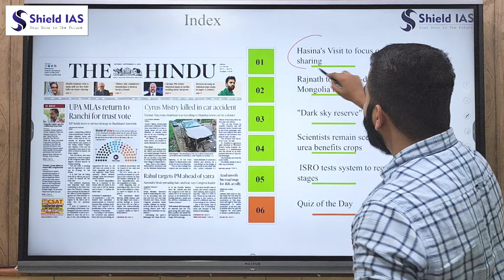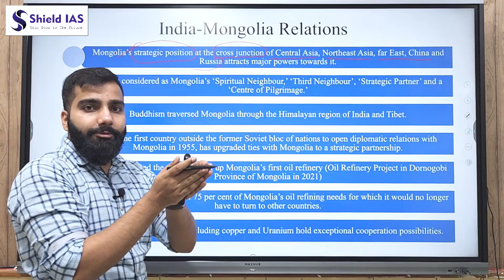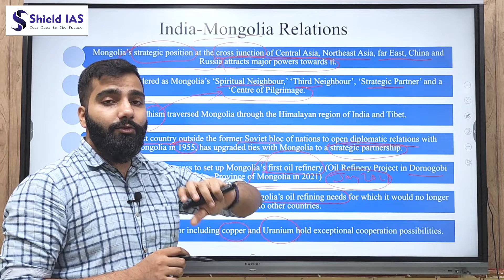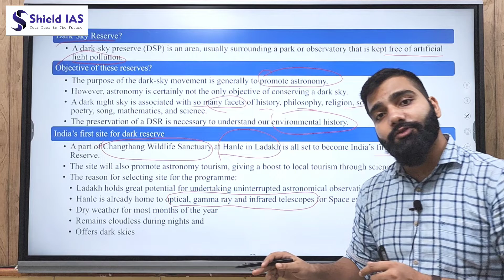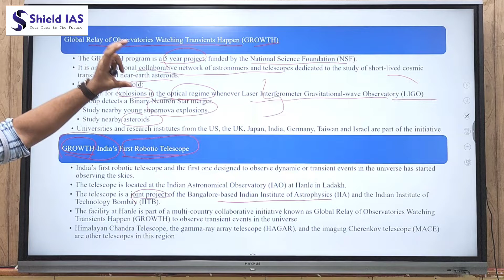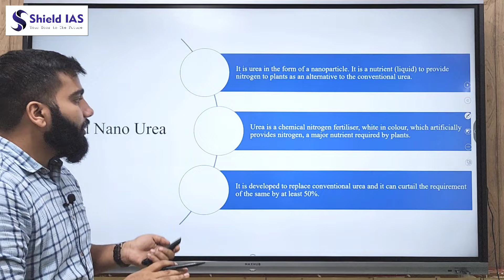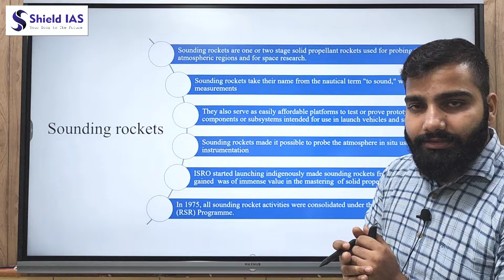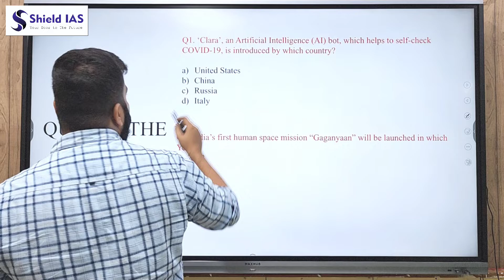THE HINDU NEWS ANALYSIS - 05 September 2022 | DAILY CURRENT AFFAIRS FOR UPSC IAS | SHIELD IAS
THE HINDU NEWS ANALYSIS - 05 September 2022

1. Hasina's Visit to focus on water sharing
*Reference to a previous analysis on India-Bangladesh relations*

2. Rajnath to begin 3-day visit to Mongolia today
   a. Mongolia?
   b. Significance?

3. "Dark sky reserve" to come up in Ladakh
   a. Dark sky reserve?
   b. Hanle?
   c. Suitability of Hanle?

4. Scientists remain sceptical about how nano urea benefits crops
   a. Nano Urea?
   b.  Fertilizers used by plants?
   c. Organic farming?
   d. IIFCO?

5. ISRO tests system to recover spent rocket stages
*Reference to a previous analysis on stages of rocket*
   a. Rohini sounding rocket?
   b. IAD?